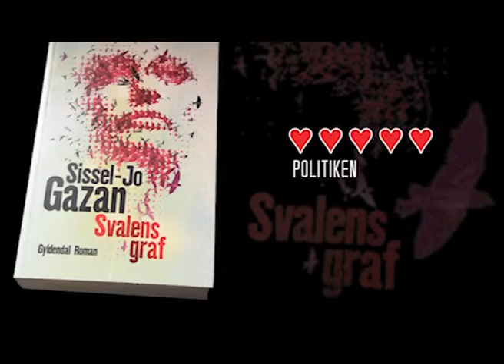SvalensGrafBioSpotNy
Biospot for Gyldendal ifbm. boglancering